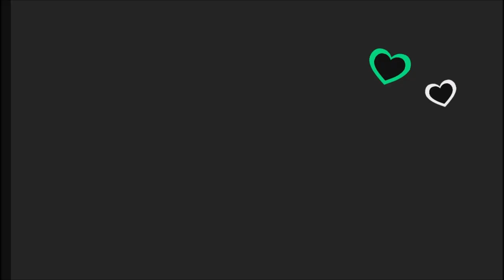Gee l Geometry dash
Kumo by Alkatraz (Easy Demon)

ID - 56360200

Song : Tree Palm - PLASTIC ガール (Future Funk) by treepalm